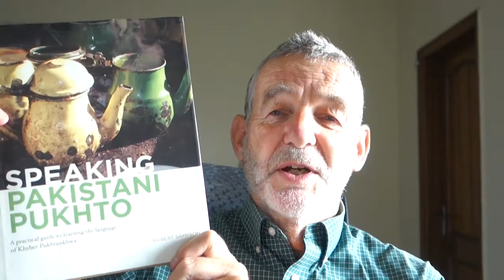001 Speaking Pakistani Pukhto Intro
The start of your learning adventure in Pashto - one of the world's most poetic languages.